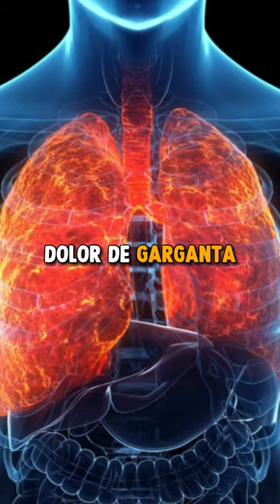Trebol Rojo Propiedades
Descubre en este video las Propiedades y Contraindicaciones del Trébol Rojo, una planta que ha capturado la atención de la medicina natural por sus numerosos beneficios para la salud. El trébol rojo, reconocido por sus distintivas flores de color rojo-violeta, no es solo un espectáculo para la vista en los campos y praderas, sino también una fuente de compuestos beneficiosos que podrían mejorar tu bienestar de diversas maneras.

Adéntrate con nosotros en el fascinante mundo del trébol rojo, donde desglosaremos sus propiedades más significativas, desde su capacidad para aliviar los síntomas de la menopausia gracias a sus fitoestrógenos, hasta su contribución a la salud cardiovascular y ósea. Además, exploraremos sus poderosos antioxidantes, que ofrecen protección contra los daños causados por los radicales libres, promoviendo una piel más saludable y reduciendo el riesgo de ciertas enfermedades.

Sin embargo, el trébol rojo no es adecuado para todos. En este video también abordaremos las contraindicaciones y precauciones a considerar. Desde sus interacciones con medicamentos hasta las condiciones de salud que requieren una atención especial, te brindaremos la información que necesitas para tomar decisiones informadas sobre su consumo.

Ya sea que estés buscando alternativas naturales para manejar síntomas de la menopausia, mejorar tu salud cardiovascular o simplemente deseas saber más sobre esta intrigante planta, este video es para ti.

¡Dale play y comienza tu viaje hacia el descubrimiento del trébol rojo!